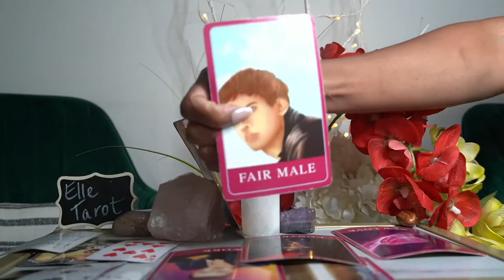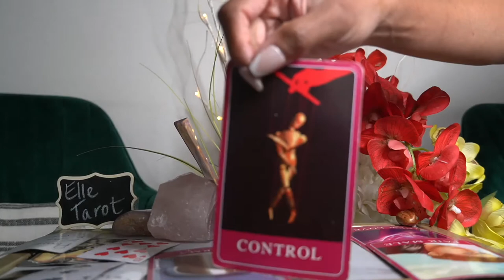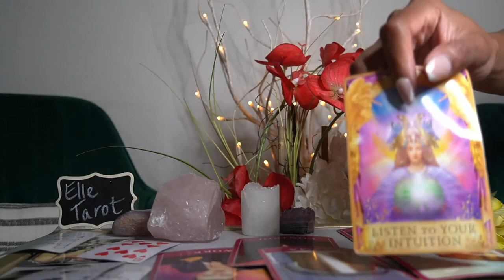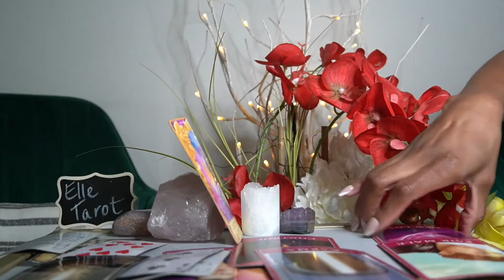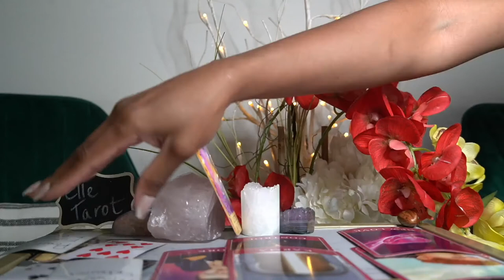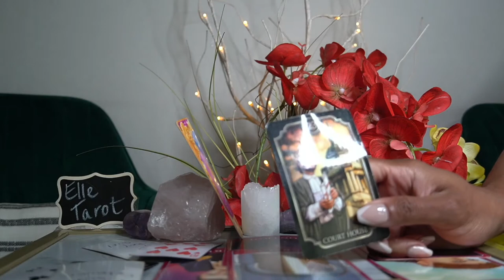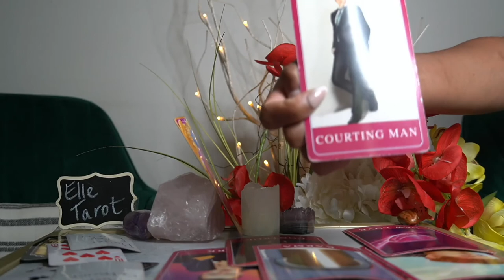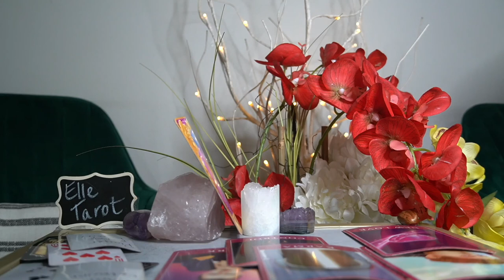ARIES JUL '21 I'M ABOUT TO FILE THEM PAPERS!